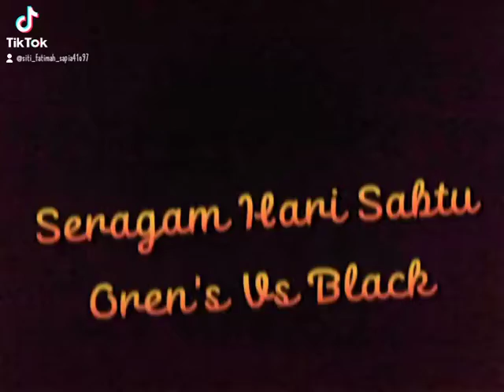SITIFATIMAHSAPIA 💕 Bersama Team Jasinta ✍️